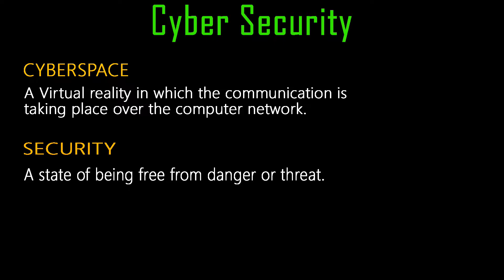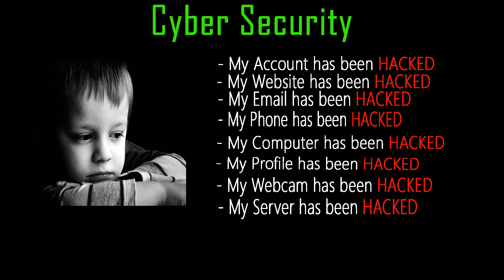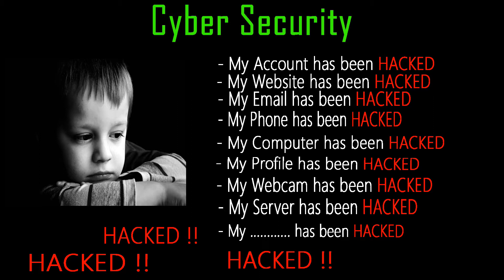មេរៀន Cyber Security សុវត្ថិភាពនៅលើអ៊ីនធឺណែត / ភាគទី១ (CAMBODIA)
សូមចូលរួមផ្តល់យោបល់ រិះគន់ កែរលម្អនៅក្នុង Comment ដើម្បីអោយខ្ញុំបាទផលិតមេរៀនលើកក្រោយទៀតមានលក្ខណៈបានល្អប្រសើរជាងមុន។
cyber security degree,
cyber security news,
cyber security engineer,
cyber security salary,
cyber security attacks,
cyber security analyst day in the life,
cyber security atlanta,
cybersecurity animation,
cybersecurity awareness month